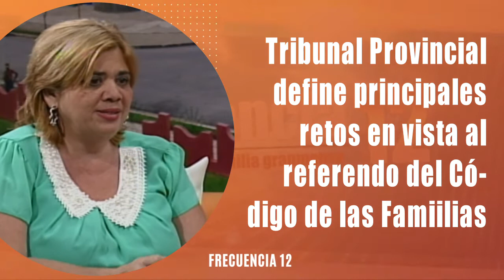Tribunal Provincial define principales retos en vista al referendo del Código de las Familias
Yamile Rosales Cabrales, presidenta de la sala de lo civil y de lo familiar del Tribunal Provincial intervino en la revista Frecuencia 12 para puntualizar cuales son loa principales retos en vista al referendo del Código de las Familias y los beneficios que traerá luego de aprovado.